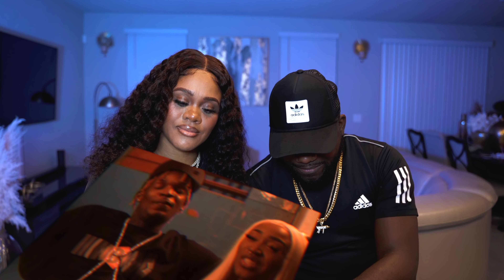Skeng Stalk Ashley in Talibhan Would You Do This To Your Man (Reaction)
Follow Cushane